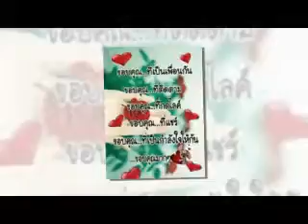สมรัชนะ (พี่โอม) @ "สามเหลี่ยมทองคำ เชียงราย กับเพลง หมั่นดูแลและรักษาดวงใจ "